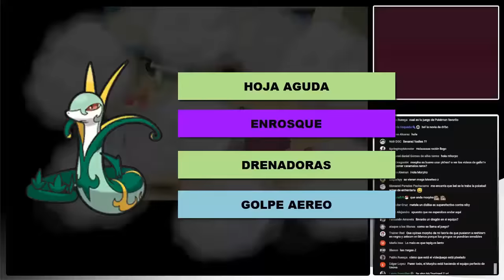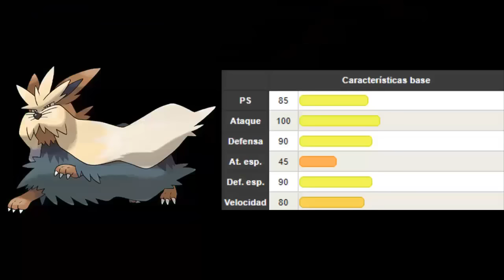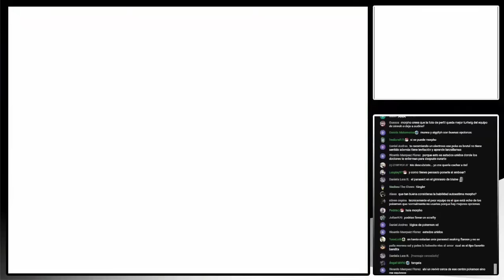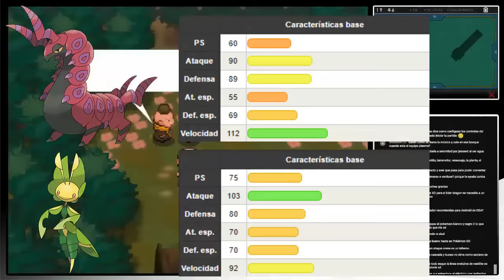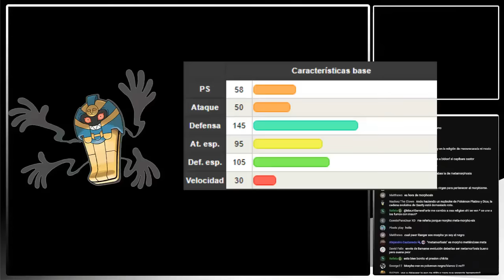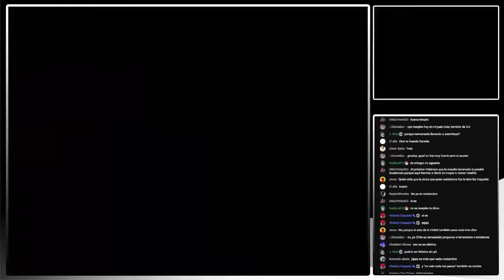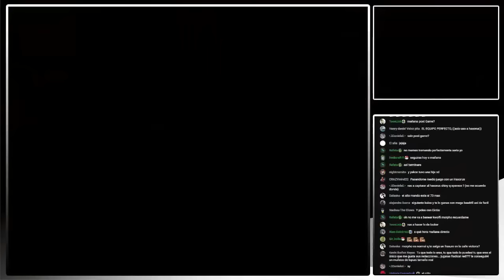Mi Equipo Pokémon PERFECTO de Teselia (BW1)